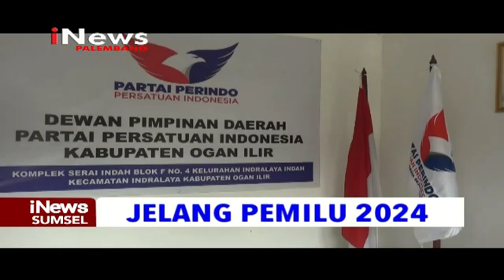DPD PERINDO OI GELAR RAPAT KONSOLIDASI